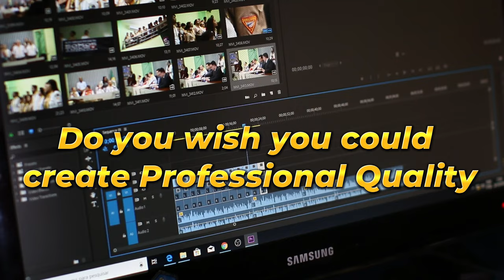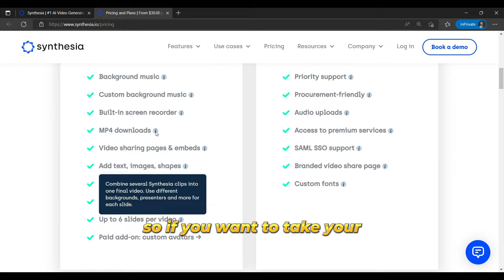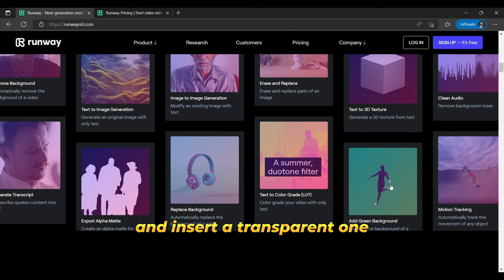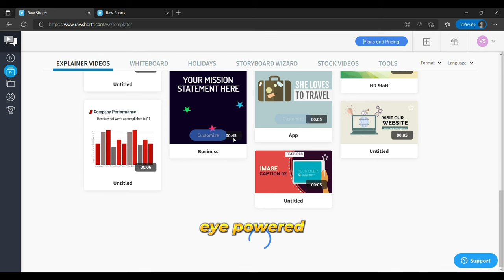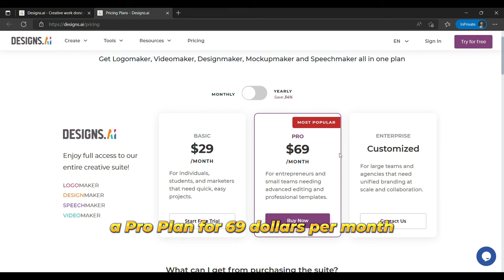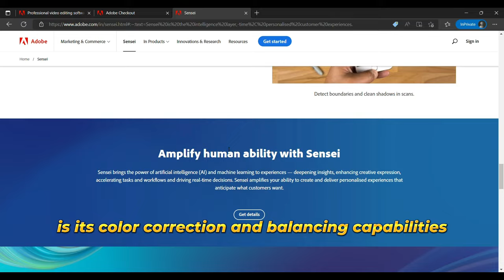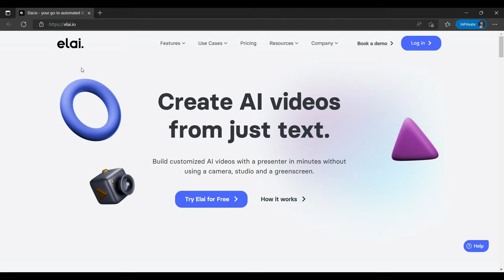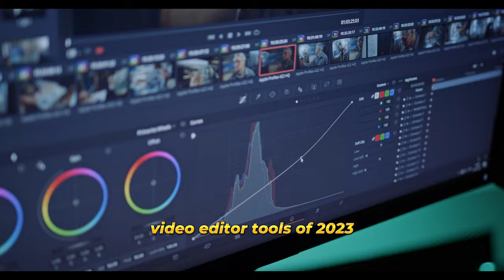8+ Best free AI video generator Tools Of 2023 AI video editors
Are you tired of spending hours editing your videos, only to end up with mediocre results? Do you wish you could create professional-quality videos without the need for extensive editing skills? If so, you'll definitely want to check out the 8+ best free AI video editor tools of 2023 that we're featuring in this video.

AI video editors are the perfect solution for busy content creators who want to create stunning videos without the need for extensive editing skills. These powerful tools use artificial intelligence to analyze your footage and automatically make edits and adjustments that would take a human editor hours to accomplish.

In this video, we've selected the top 8+ AI video editor tools of 2023 that are completely free to use. Whether you're a seasoned video editor looking to upgrade your skills or a beginner just starting out, these tools will help you create amazing videos that capture your audience's attention.

So if you're ready to take your video content to the next level, make sure to watch this video and discover the best free AI video editor tools of 2023. Whether you want to create promotional videos, social media content, or anything else, these tools will give you the power to create professional-quality videos with ease.

▼ ▽ LINKS & RESOURCES  &  ▼ ▽ TIMESTAMPS

8+ Best free AI video generator Tools Of 2023 (AI video editors)

1. Synthesia Synthesia is the overall best AI video editor with extensive video editing capabilities.

2. Lumen5 A beginner-friendly video editor that enables you to create videos in minutes.

3. Runway ML It’s professional software with multiple AI magic tools to help you edit videos.

4. Raw Shorts Best AI video editor to produce bulk videos in minutes.

5. Designs.ai Video Maker A complete design tool with a special emphasis on AI-driven video editing.

6. Adobe Premiere Pro Best video editor for professions. It’s a beast with comprehensive editing capabilities when combined with Adobe’s Sensei.

7. Flexclip Perfect video editor to make explainer and marketing videos.

8. Elai Best to create multiple videos in quick succession.

▼ ▽ PEOPLE ALSO ASK:

What are the best free AI video editor tools of 2023?
How do AI video editors work?
Can AI video editors produce professional-quality results?
Are there any downsides to using AI video editors?
Can AI video editors be used by beginners as well as experienced video editors?
What types of videos can be created with AI video editors?
How do I choose the best AI video editor for my needs?
Can AI video editors be used for both personal and commercial projects?
Are there any tutorials or resources available for learning how to use AI video editors?